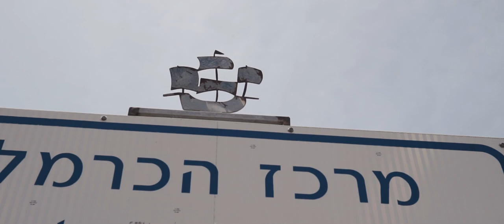FALSE SECURITY // Why we hold on to familiar situations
Familiar situations give us a false sense of security, even when they are harmful to our future. We need to examine the reasons why we fear to move towards the unknown.